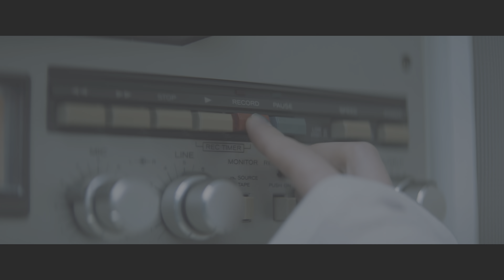IU (아이유) - Eight (에잇) (Prod. & Feat. SUGA of BTS) {4K HDR MV}